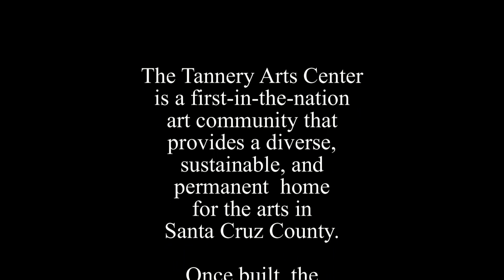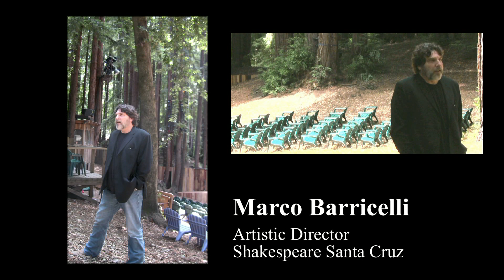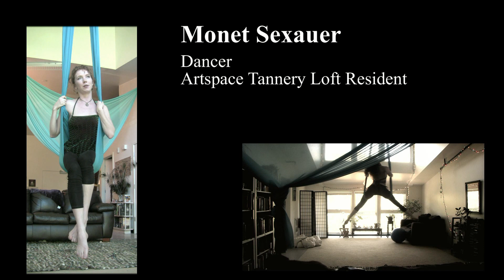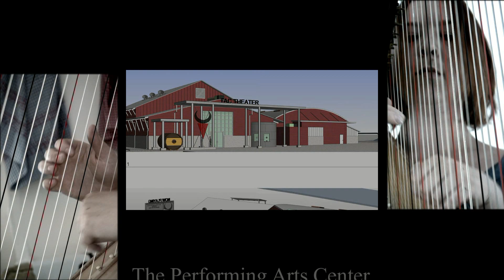Tannery Arts Center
Take a look inside the Tannery Arts Center in Santa Cruz, CA. The Tannery Arts Center received a Silver Award of Distinction in the 2012 Communicator Awards and a Platinum Award in the 2012 Hermes Awards.

This video showcases the importance of performance arts. Hear from Pancho Rodriguez, Principal at Pajaro Valley High School; Marco Barricelli, Artistic Director at Santa Cruz Shakespeare; Julie James, Artistic Director at Jewel Theater Company; Jesse Autumn, Musician/Composer/Educator at Community Music School; Monet Sexauer, Dancer at Artspace Tannery; Maggie Ivy, CEO of Visit Santa Cruz County; Robert Kelley, Creative Director at Santa Cruz Ballet Theater; and more to understand the potential impact of the Tannery Arts Center in Santa Cruz, CA.